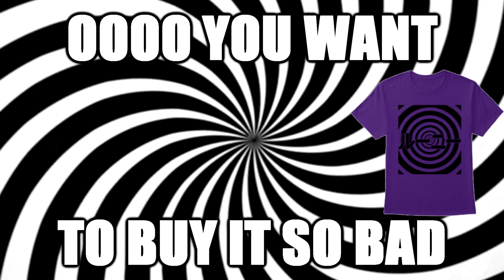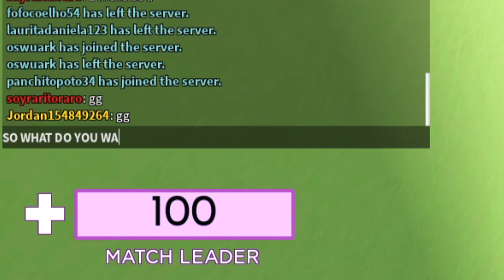delivering GIFTS to ARSENAL NOOBS... free unusual (Arsenal Roblox)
In todays video i run around as santa, asking for gift ideas and delivering some sweet sweet DEATH.

👉 THUMBNAIL AND EDITING 100% BY ME 👈

Outro: Stayloose - No Clarity

Undertale OST's